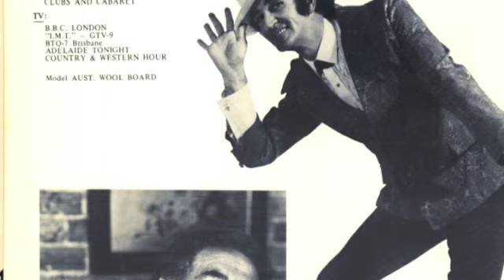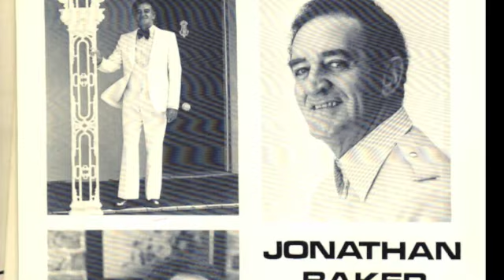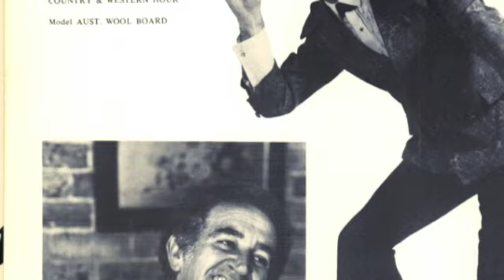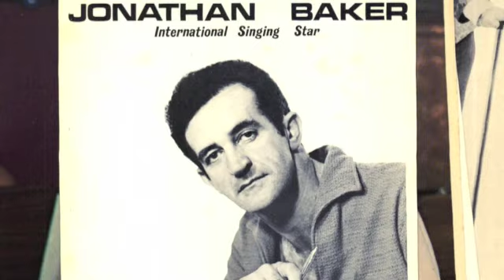Jonathan Baker- Let The Rest of the World Go By Medley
Jonathan Baker is an Australian  singer and performer who has celebrated an international career spanning 45 years.

These recordings were derived from live archival performances.